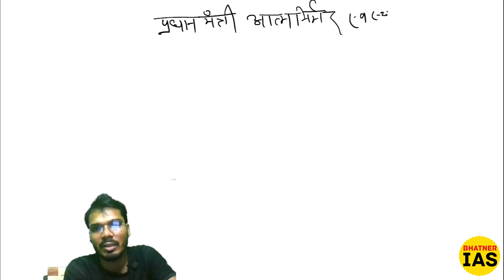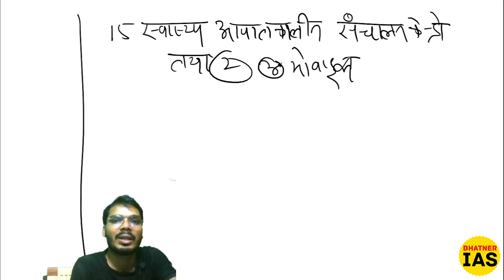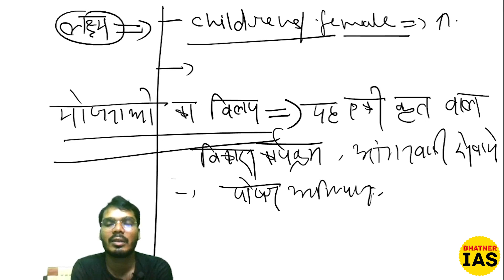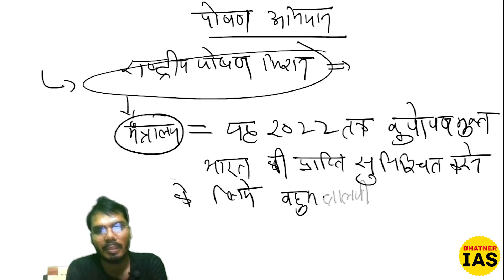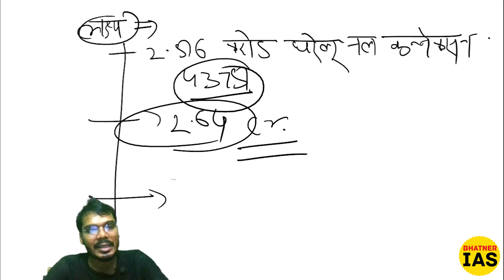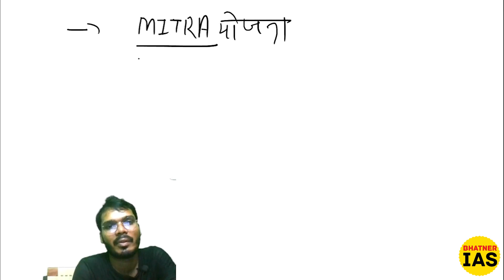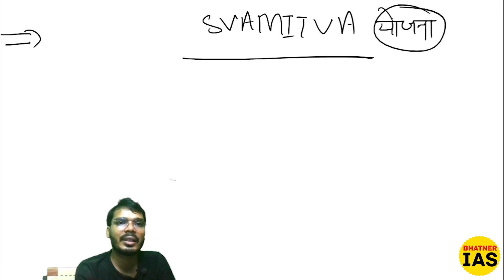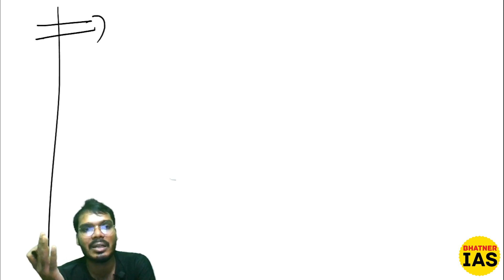Government Schemes: Finance Ministry's Schemes